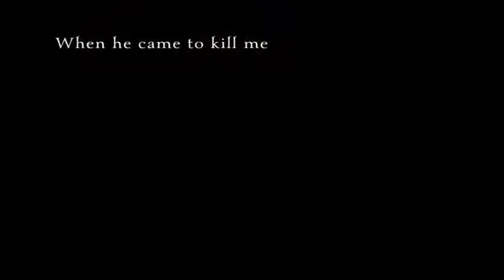ANGEL BURN, by L.A. Weatherly (Teaser #2)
Official book trailer created by Candlewick Press Summary: Willow, a girl with a gift that allows her to see a person's future, hopes, dreams, and sorrows just by touching him or her, meets Alex, a gorgeous, mysterious young man who knows all about Willow's powers and their link to dark and dangerous forces, and is sworn to destroy her.    For this and hundreds of other trailers, arranged by interest level and available for free mp4 download, please visit our main